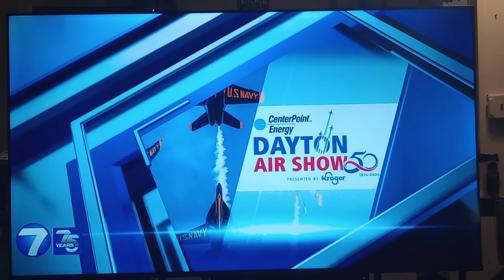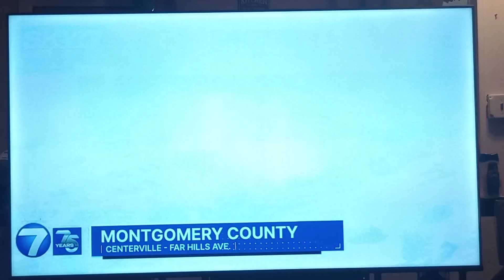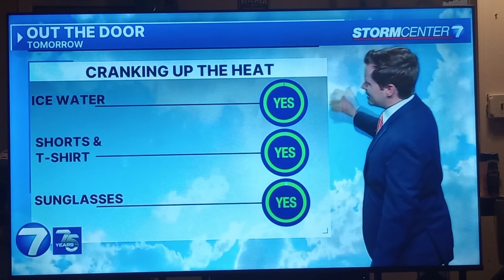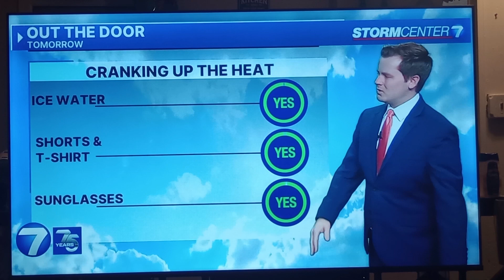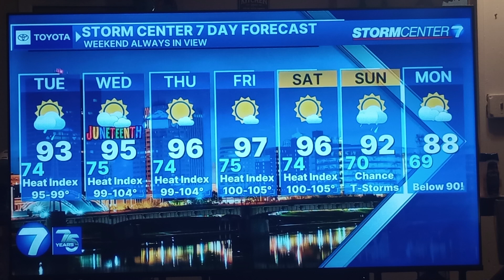Austin Chaney weather update for Dayton,Ohio whio t.v.